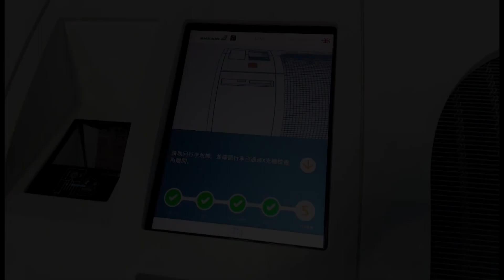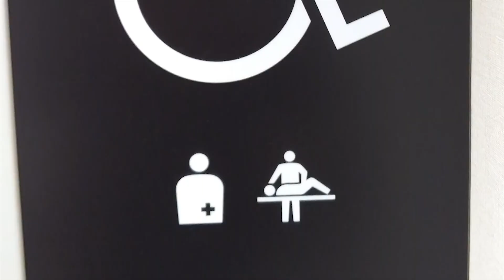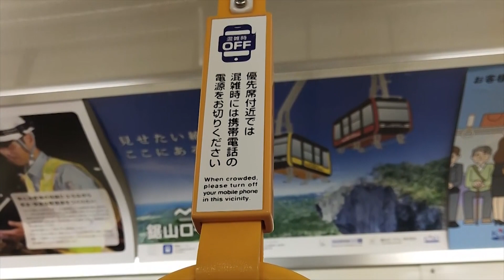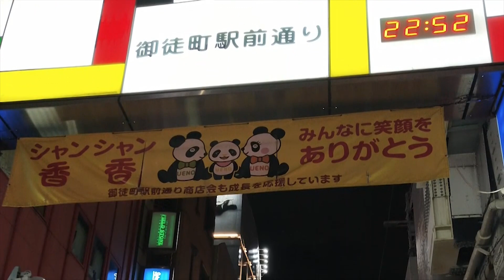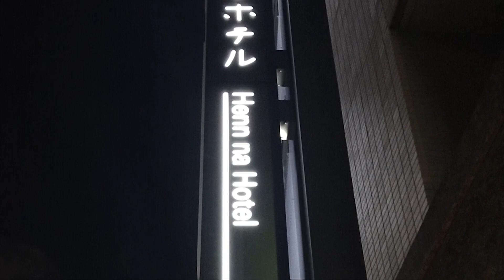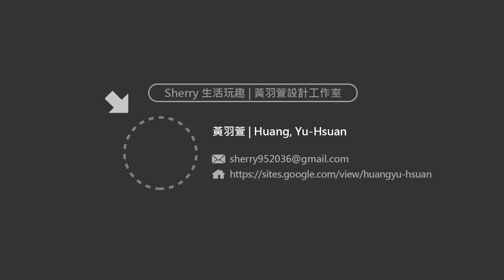東京淺草無人櫃台旅館住宿 Henn na Hotel Tokyo Asakusa Tawaramachi | 櫃台人員是恐龍、忍者、動漫人物?! | 日本東京旅遊自由行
東京淺草田原町海茵娜酒店(Henn na Hotel Asakusa Tawaramachi):
酒店提供多項設施，入住期間可以使用免費Wi-Fi隨時聯絡親友。
前台提供行李寄存和禮賓服務等服務，提供自助洗衣店和洗衣服務，便利店讓你足不出戶都可瞬間解決，酒店內所有範圍禁止吸煙。
客人也可在精選客房內享用娛樂設施，例如電視。
部分精選客房內提供咖啡或茶沖泡設備，還提供毛巾、風筒、洗浴用品和浴袍。
入住東京淺草田原町海茵娜酒店期間，每個美好的早上由美味的住宿早餐開始。
入住期間，你可選擇酒店一系列的美味用餐選項。 入住這裏，千萬別錯過酒吧等夜生活娛樂。
東京淺草田原町海茵娜酒店設有自動售賣機，隨時提供便宜的零食和飲料。
另外還有距離 6.8 公里的東京鐵塔，這是當地最著名的地標之一。